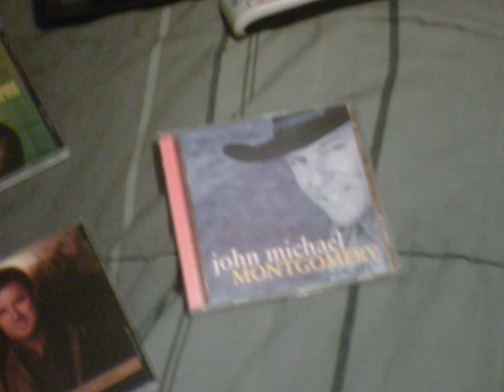Brand New Me by John Michael Montgomery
from the album brand new me